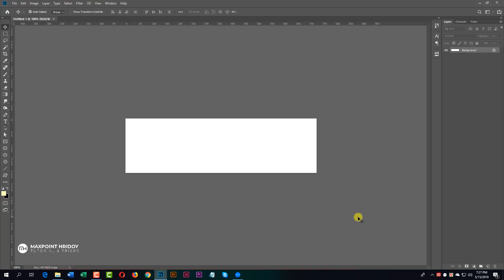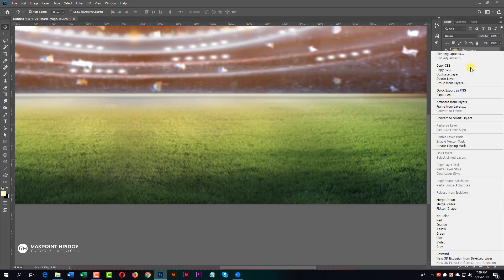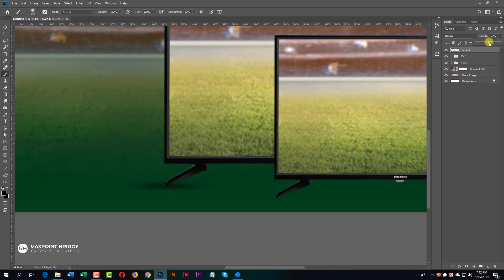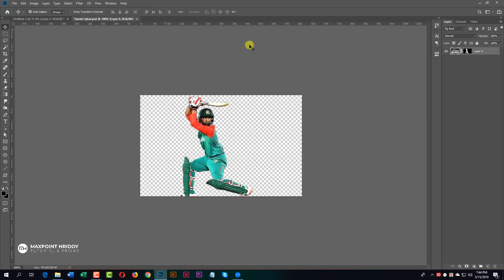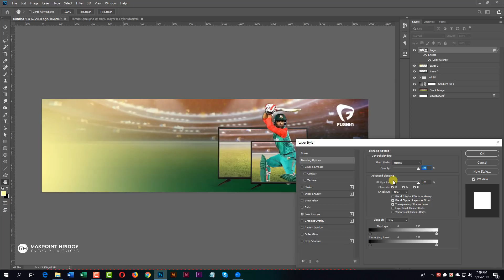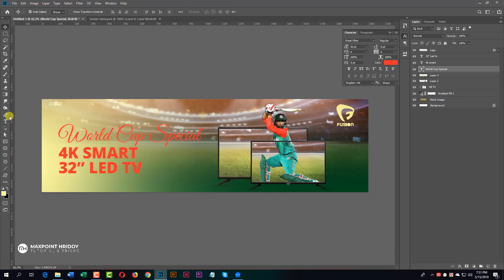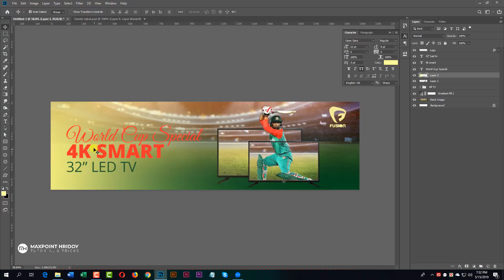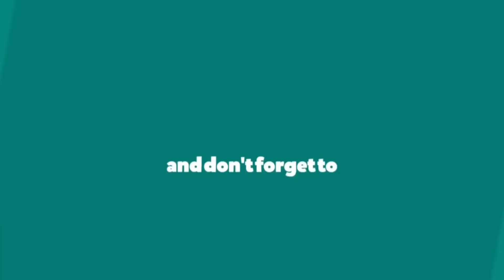Banner Design in Photoshop Tutorial | Web_Banner Design | Make Animated GIF Web Banner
✨ শিক্ষার্থীদের সাফল্য ও রিভিউ দেখুন ⤵